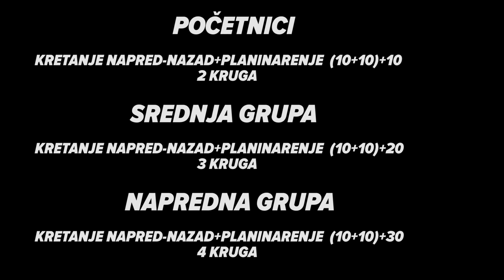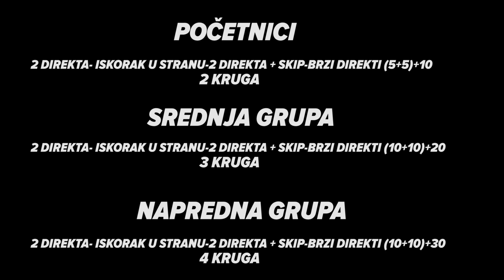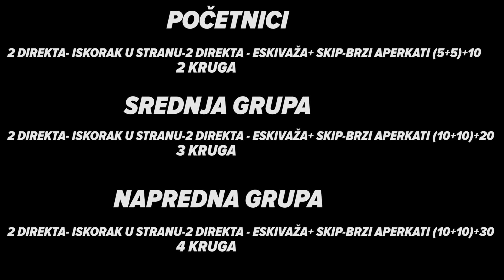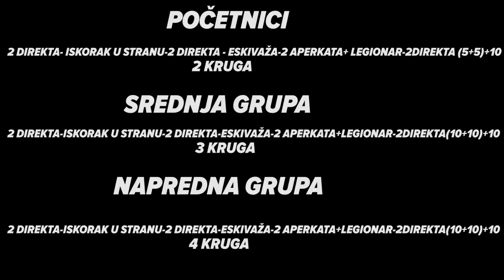CORONA 22 - KUĆNI TRENING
Došli smo i do CORONA 22 , koji sam napravio kako vaša forma ne bi trpela zbog trenutne situacije. Ovaj trening je po mnogo čemu specifičan, ovo je prvi trening iz CORONA serije treninga koji sadrži elemente boksa. I ono što je najinteresantnije nije vam potrebna nikakva oprema. Na ovom treningu očekujte da se dobro preznojite, i da istopite lepu količinu masnog tkiva, trening koji i te kako može da bude intezivan ali uprkos tome izuzetno prijatan. I zato krenite da radite CORONA 22 trening i UŽIVAJTE

OPIS TRENINGA: Trening se sastoji od 5 grupa od po 2 vežbe. Svaka grupa vežbi se radi posebno. Na početku i na kraju treninga ukoliko imate mogućnost preskačite vijaču.

CILJ TRENINGA: Sagorevanje masnog tkiva, poboljšanje izdržljivosti u snazi, jačanje i oblikovanje mišića celog tela, poboljšanje opšte kondicije…

Ukoliko želite da podržite CORONA treninge možete to uraditi uplatom sume koju sami odredite na sledeće račune: fizička lica – 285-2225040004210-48 – Miodrag Tomanović – svrha uplate za CORONU, a pravna lica na – 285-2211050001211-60 – Health Club – svrha uplate za CORONA treninge, oba računa su u Sberbank.